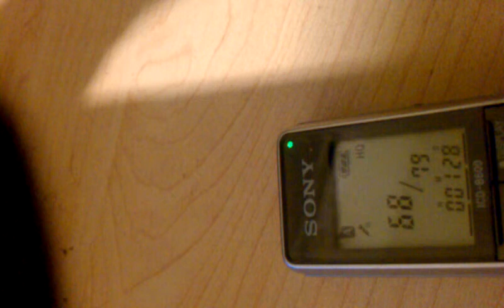tweety bird llamadores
I like this sound where can I get one??